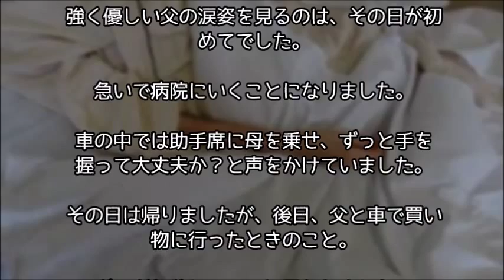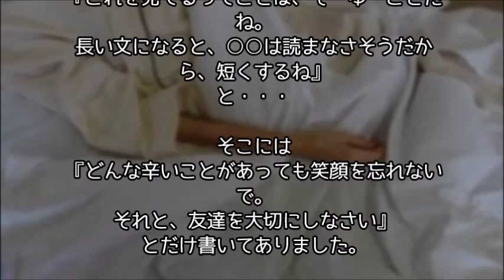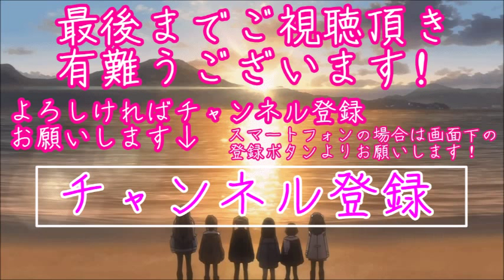【涙腺崩壊】ガンにもめげず前向きに生きた母～泣ける話～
【涙腺崩壊】女子高生が軽装過ぎる普段の制服で一人雪山の山小屋へ。その理由とは

【涙腺崩壊】不妊治療を諦めた嫁の様子を見て吹っ切れたと安心していたら、ある日の夜中、嫁が子供部屋で泣いていた

【涙腺崩壊】赤ちゃんが泣きじゃくるバスで流れた、優しい車内アナウンス

【感動】「へのカッパ」障害を持って生まれた娘に学んだ『感動の主役』になる生き方とは？